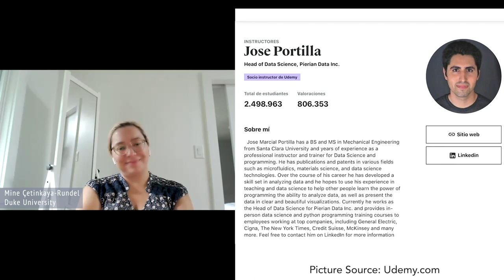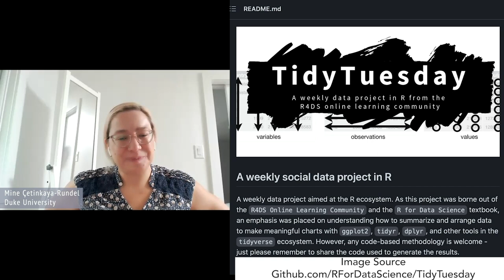Mine Çetinkaya-Rundel | Advancing Open Access Data Science Education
Mine Çetinkaya-Rundel (Duke University) describes the current and future states of statistics and data science education. Then she discusses the process of building open access learning material.

0:00 - Introduction
1:40 - Prioritizing topics in curricula
9:07 - Teaching with intent to test
11:22 - Statistics without computing
17:52 - What should be taught? How do we teach it?
19:07 - Computational thinking is valuable
23:47 - Self reinforcing academics / positive feedback
31:08 - Data science vs statistics (the computing angle)
37:55 - Statistical collaboration / technical collaboration
39:45 - Common language / imputation under ignorance
41:12 - Are some topics better for hands on or computational learning?
45:32 - Learning computation through visualization
52:40 - Video cut option before she gives an example
52:42 - Let them eat cake first.
56:08 - What is open source education? Open source vs open access.
59:36 - Advancing open source text books
1:03:55 - Economics of open source
1:07:55 - The open education ecosystem
1:12:17 - Modularizing & parallelizing learning topics
1:16:52 - Favorite dataset on OpenIntro.Org?
1:18:14 - What topic should the statistics community debate?